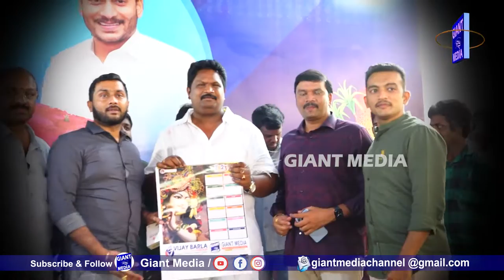Chirla Jaggi Reddy ప్రభుత్వ విప్ మరియు శాసనసభ్యులు చిర్ల జగ్గిరెడ్డి New year wishes to giant media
Chirla Jaggi Reddy ప్రభుత్వ విప్ మరియు శాసనసభ్యులు చిర్ల జగ్గిరెడ్డి New year wishes to giant media @giantmediachannel